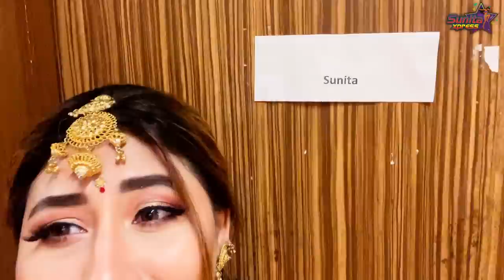Raju Vootla Party Show Finale Vlog Ft. Jayam Ravi ✨| தேவசேனாவாக நான் ❤️ | Sunita Xpress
Hey guys! "Raju Vootla Party season 1"  show successfully come to the finale.

The show saw the grand entry of megastar Jayam Ravi, the name everyone's talking about from PS1. Here's my special vlog for the finale episode of "Raju Vootla Party."

Watch the best behind-the-scene moments and off-stage fun times in this video.